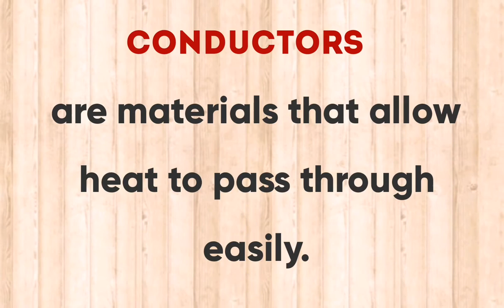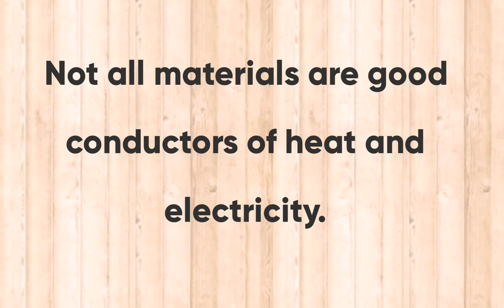Science 5 Quarter 3-Week 2|| Conductors of Heat and Electricity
Objectives: Discuss why why some conductors are good conductors of heat and electricity.